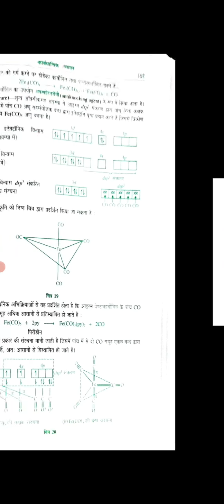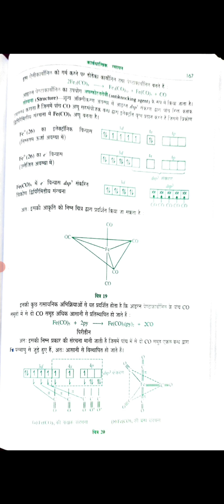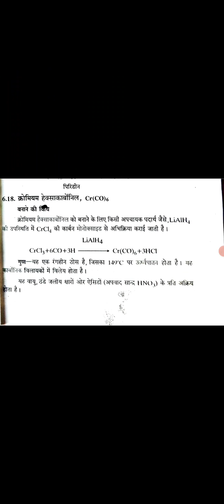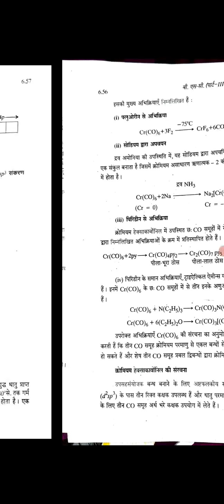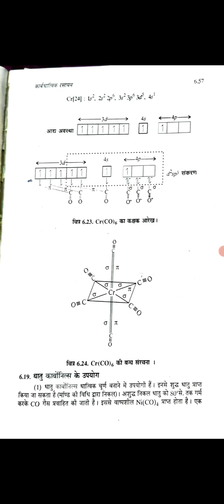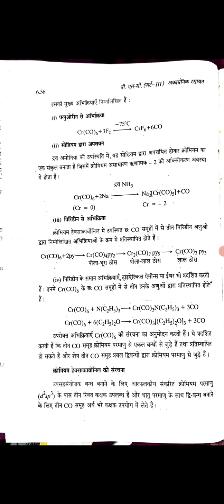ironpetacarbonyland Chromium hexacarbonyl Method of preparation ,Structure and uses